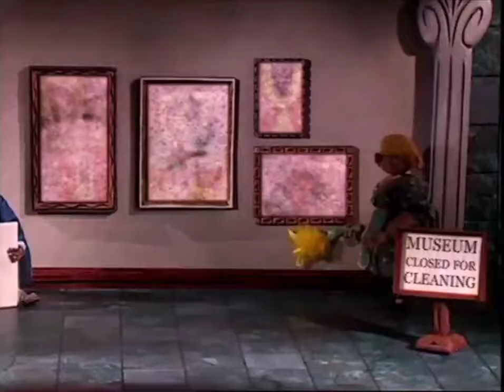Captain Bones vs Dirty Pictures vs Lens McCracken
Does 6 + 3 = 11 Captain Bones? Of course not it equals but 9